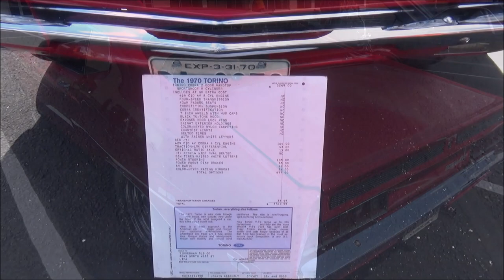1970 Ford Torino Cobra 429 Cobra Jet Video Dreamgoatinc Classic and Muscle Cars